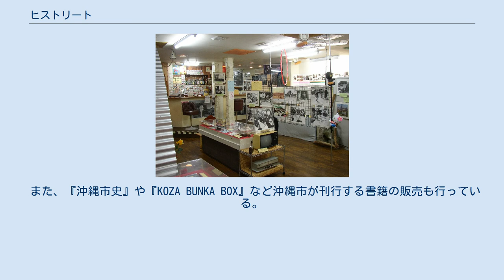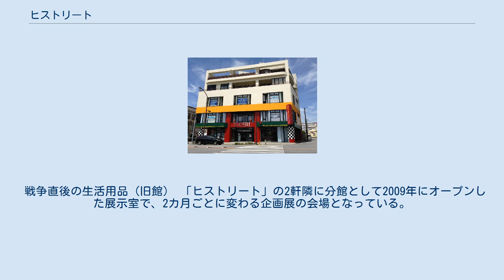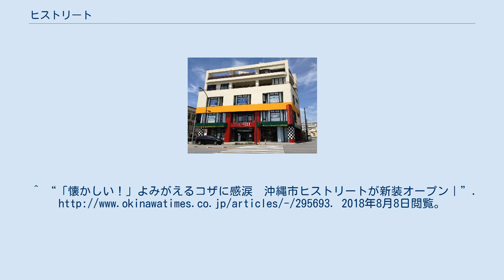ヒストリート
沖縄市戦後文化資料展示館ヒストリート（おきなわしせんごぶんかしりょうてんじしつヒストリート）は沖縄県沖縄市にある資料館。
沖縄市が運営している。
 2005年の開館以来「パルミラ通り」沿いの空き店舗を利用して本館の「ヒストリート」と分館の「ヒストリートII」として運営していたが、2018年4月に閉館。
 2018年8月8日にコザゲート通り沿いのビルに移転してオープンした。
 館内のようす（旧館） 開館は戦後60年目を迎えた2005年9月7日。
この日は沖縄戦における日米両軍の降伏調印が沖縄市森根（現在の嘉手納飛行場内）で行われたことに因んでおり、資料館が位置するコザ地域そのものも嘉手納基地に隣り合う「基地の街」として形成された経緯がある。
このような特異な歴史を経験した街を紹介しているのが「ヒストリート」であり、戦後文化を中心に展示を行う資料館は県内でも珍しい。
 資料館はそれ専用に建設された施設ではなく、コザゲート通りにある既存の建物の1・2階を改装して展示室にしている。
従来「パルミラ通り」と呼ばれる商店街にあった旧館も空き店舗を活用したものである。
旧館は施設こそ小規模であったが、施設のある周辺は米兵たちが行き交う「中央パークアベニュー（旧ビジネスセンター通り。BC通り、センター通り、とも）」や1970年に起こった住民蜂起コザ暴動の現場となった「コザゲート通り」がある。
「Aサイン」バーをイメージした館内にはベトナム戦争中に賑わったコザの街の様子やコザ暴動、収容所から始まった戦後の市民のくらしなど、充実した内容となっている。
 また、『沖縄市史』や『KOZA BUNKA BOX』など沖縄市が刊行する書籍の販売も行っている。
 戦争直後の生活用品（旧館） 「ヒストリート」の2軒隣に分館として2009年にオープンした展示室で、2カ月ごとに変わる企画展の会場となっている。
企画展は沖縄市に関連したテーマで実施してきており、これまで「嘉手苅林昌展」、「沖縄市の沖縄戦展」、「コザ収容所の孤児院展」、「石川文洋写真展」などを開催してきた。
また、毎月20日には「戦後史を記録する会」という講演会を実施しており、企画展のテーマに関わるゲストスピーカーが招かれている。
「ヒストリート」の移転に伴い閉館。
 読書コーナーがあり、市内の学校や地域等の記念誌に加え、琉球列島米国民政府の月刊誌『今月の琉球』『守礼の光』の閲覧が可能。
^ “「ヒストリート、閉室のお知らせです」沖縄市戦後資料デジタルアーカイブ Webヒストリート”. 2018年5月19日閲覧。
^ “「懐かしい！」よみがえるコザに感涙　沖縄市ヒストリートが新装オープン｜”. 2018年8月8日閲覧。
^ “広報おきなわ9月号「沖縄市戦後文化資料展示館ヒストリートオープン」｜”. 2018年9月6日閲覧。